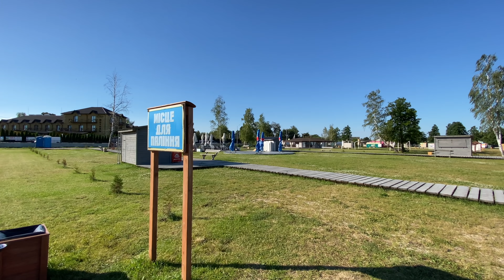Шацкие озера. Альтернатива морю? Озеро Свитязь. Обзор курорта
Отдых на Шацких озерах 2021 (озеро Свитязь, озеро Песочное). Обзор курорта Свитязь, Шацкие озера, Волынская область, Украина. Действительно ли Шацкие озера, а конкретно озеро Свитязь, альтернатива морю? Отдых в курортном поселке Свитязь, около одноименного озера Свитязь. Обзор центрального пляжа на озере Свитязь (Шацкие озера). Стоимость жилья в поселке Свитязь на Шацких озерах. Арендовали жилье в отеле Nester-House. Цены на курорте Свитязь. Особенности отдыха в курортном поселке Свитязь 2021 (Шацкие озера): озеро, вода, пляж, цены, питание, жилье. Также посмотри как выглядит Свитязь и Шацкие озера с высоты птичьего полета.